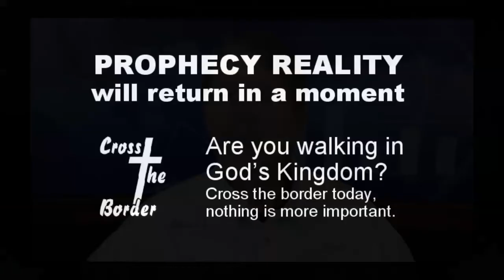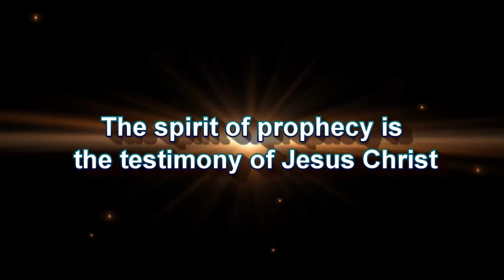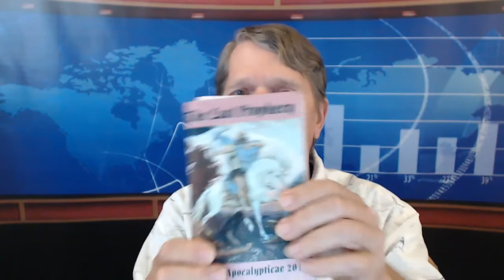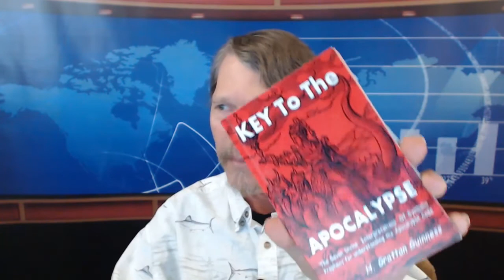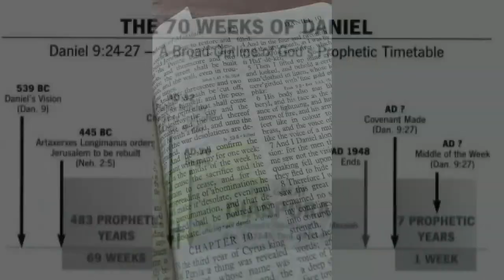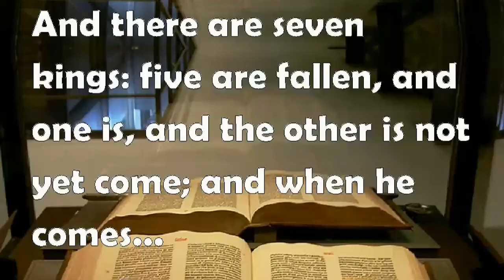Prophecy Reality News, Fearful Futurists